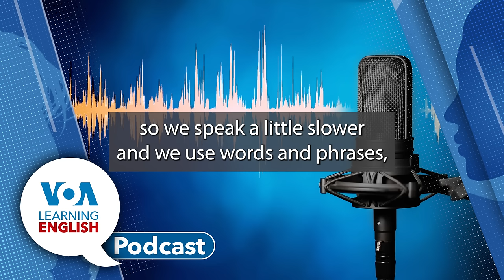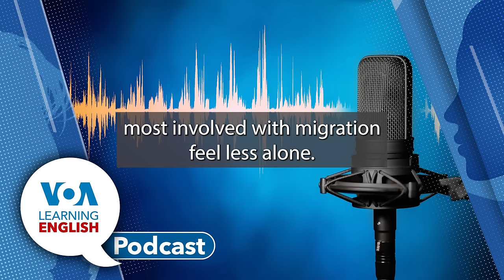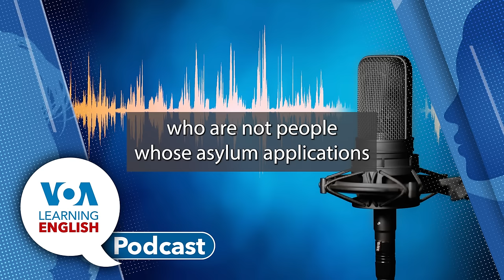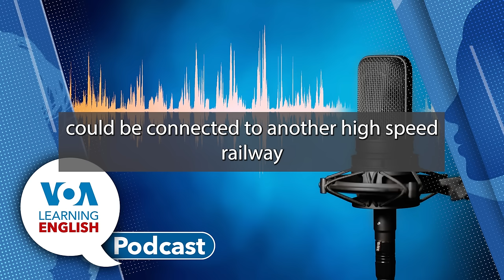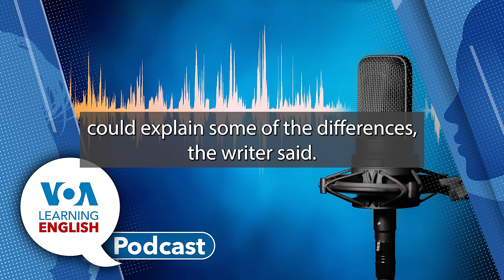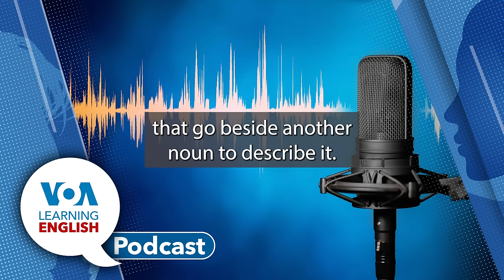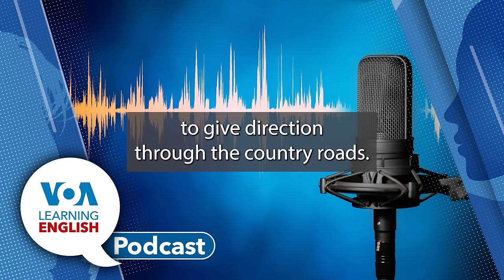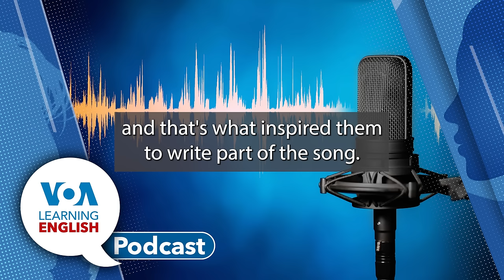Learning English Podcast - EU Migration, Thai Trade Connection, Swedish Study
First: The EU has agreed on new rules for controlling migration. The deal aims to ease difficulties facing EU nations dealing with migrant arrivals. Bryan Lynn has the story.

Then: Thailand’s government has been seeking support for a land connection across the Kra Isthmus for trade. The goal would be to speed up trade passing between the Indian Ocean and the Pacific Ocean. Mario Ritter reports.

Next, Gregory Stachel tells about a large Swedish study that found people who have an extreme fear of serious illness are more likely to die earlier than people who are less fearful.

Then, it's time for the LE program Everyday Grammar. Faith Pirlo and Anna Matteo take a close look at the language of a beloved American song, Take Me Home Country Roads. Later, Faith and Ashley chat more about the song in the studio.